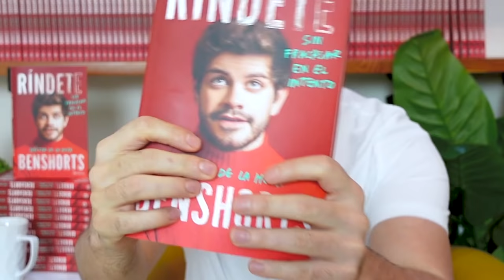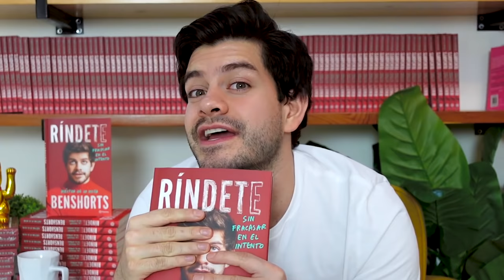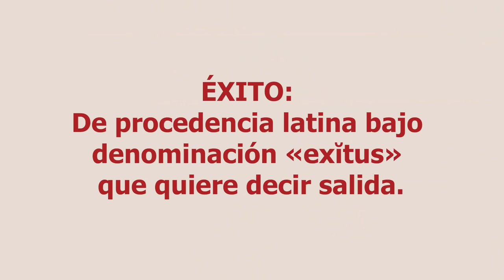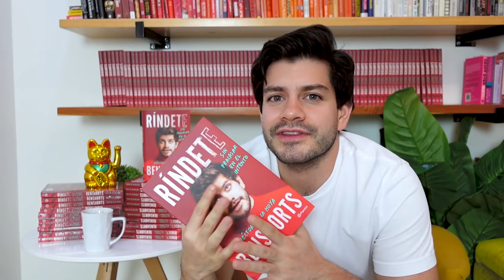Escribí un libro ALV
POR FIN!!! Les REVELO una SORPRESA, hago un unboxing ÉPICO de una caja misteriosa que me llegó, no te lo puedes perder, NO OLVIDES VISITAR LOS LINKS DE ABAJO.

Cómpralo aquí:

LINKS